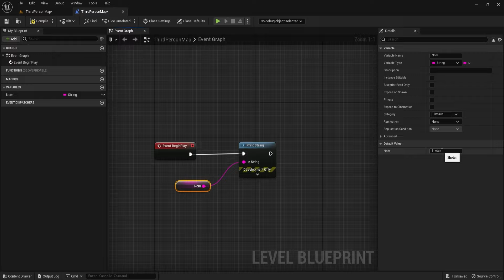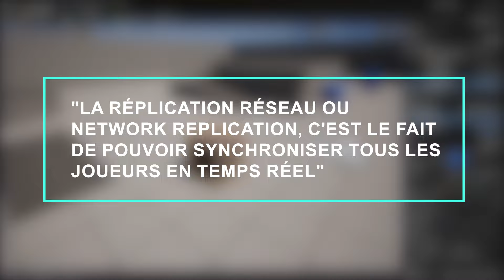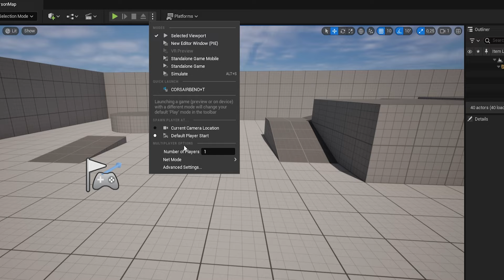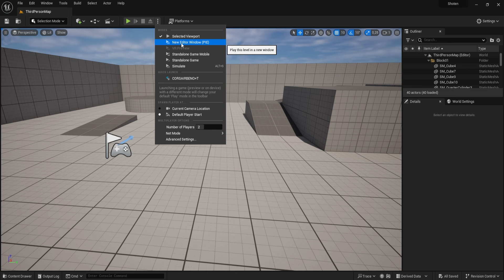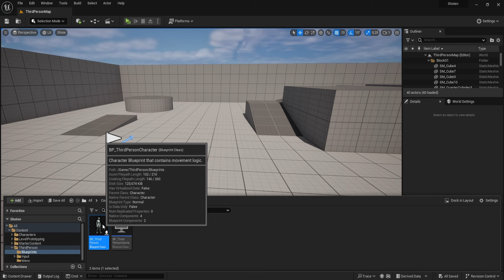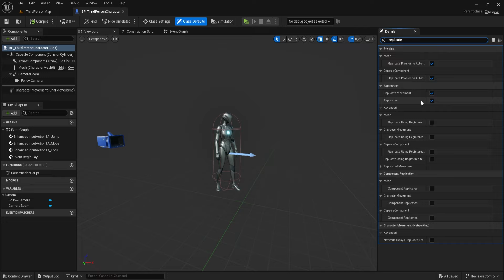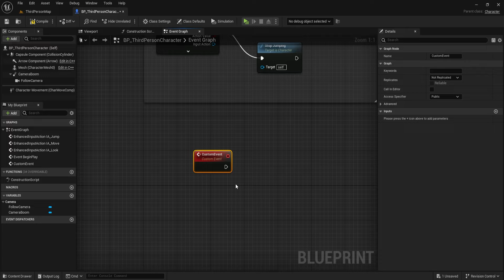Créer un jeu MULTIJOUEUR sur Unreal Engine 5 (Les bases)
Vous allez apprendre les bases d'un jeu multijoueur et de la réplication réseau sur Unreal Engine 5. Vous devez regarder cette vidéo avant de foncer tête baissée dans la création de votre projet.